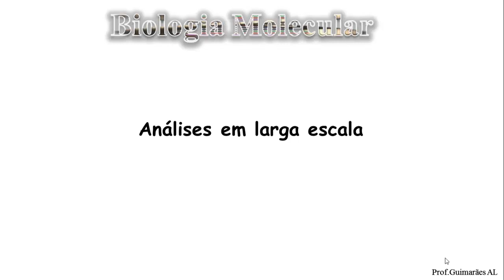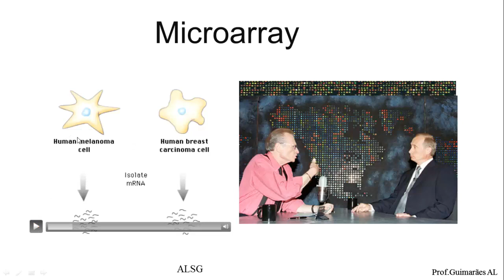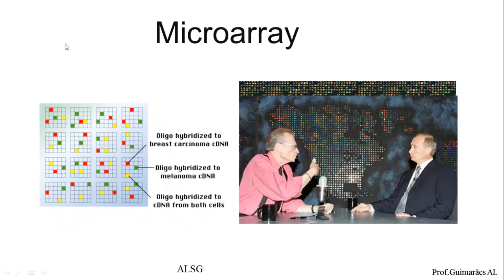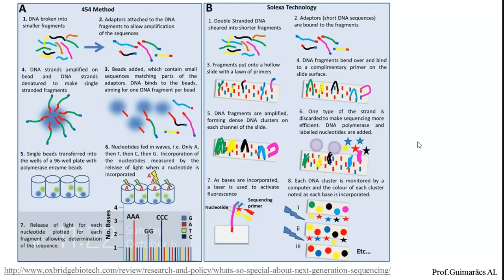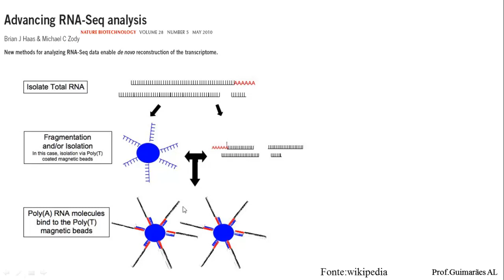Técnicas Moleculares de Estudo III